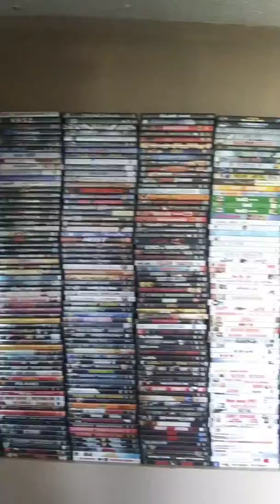My DVD Collection Pt 3 May 2019